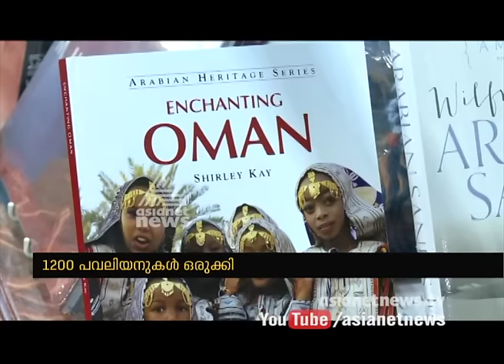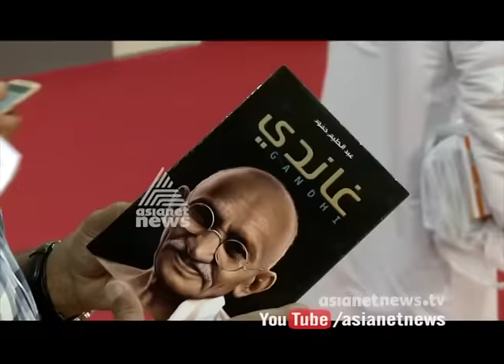Muscat International Book Fair 2017 starts | Gulf News